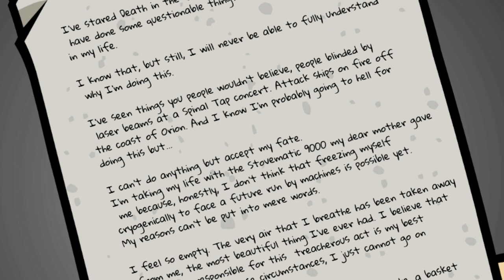Randal's Monday: Preview zum Nerd-Adventure von Daedalic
Auf der Gamescom hat Daedalic das Adventure Randal's Monday vorgestellt, das sich eindeutig in der "Nerd-Szene" ansiedelt und mit jeder Menge Verweisen auf Comic- und Filmkultur sowie Adventure-Klassikern punktet. Wir haben ein paar Stunden reingespielt und ein Preview gebastelt. Randal's Monday wird im Herbst erscheinen.